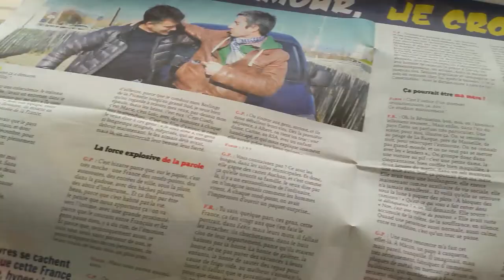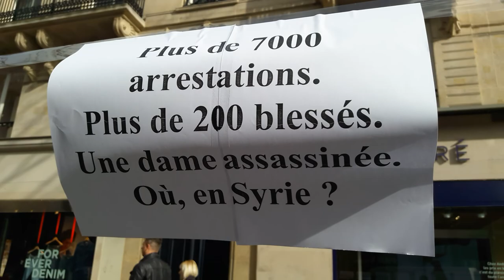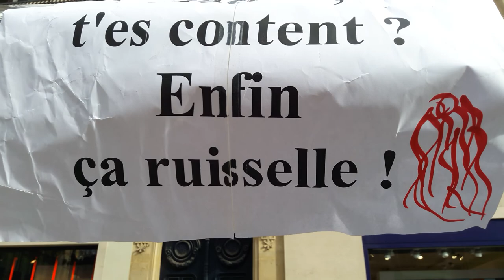Manifestation Gilets Jaunes Paris 9 mars 2019 Acte17 #121 Boulevard St Michel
Fakir François Ruffin - Paris 75006 Boulevard St Michel - Manifestation Gilets Jaunes Paris 9 mars 2019 Acte17 ActeXVII 9mars - video samedi 14h17 Paris FemmesGiletsJaunes GiletsJaunes - Manifestation Femmes Gilets Jaunes MARCHE DES FEMMES GILETS JAUNES FEMMES PRECAIRES FEMMES EN GUERRE Les Femmes donnent de la voix Acte 17 samedi 9 mars 2019 GJ Juste Lamour GJ Cécile Manchette Toutes Tous Gilets Jaunes @OfficielGilet @17Novembre2018 @GiletsJaunesGo @GiletsJaunesFr_ @OfficielGiletsJaunes 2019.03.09 Macron démission Les citoyens constituants RIC Référendum d'Initiative Citoyenne - video mariepanic mariepanic2 @mariegendron @anne_hoa